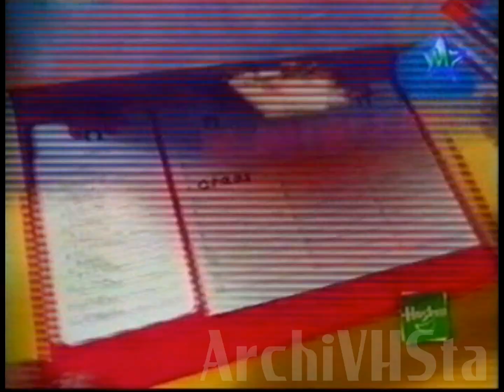Magic Kids - Publicidad 65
ArchiVHSta Videos

Una página dedicada a compartir videos e información sobre el maravilloso mundo del VHS. Seguinos de nuevo a tu infancia en éste inolvidable viaje...
ArchiVHSta Videos es un proyecto sin fines de lucro, hecho por y para fans.